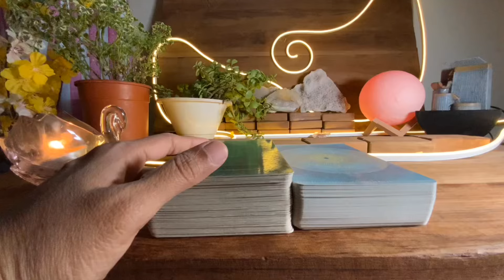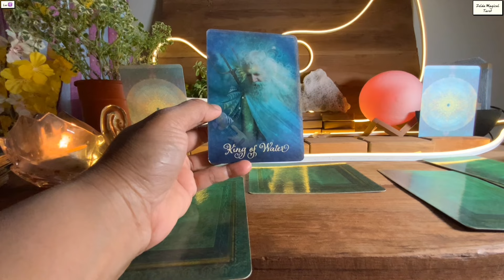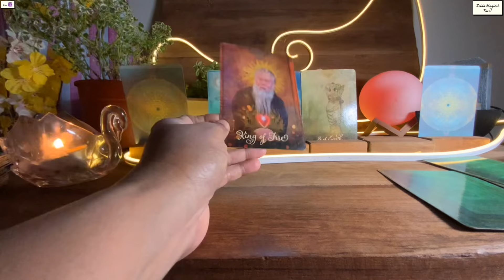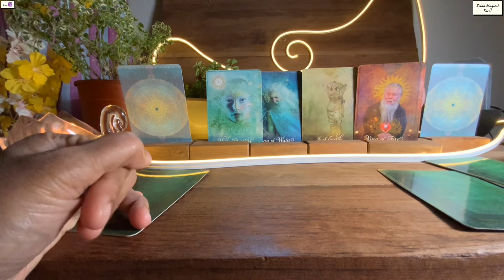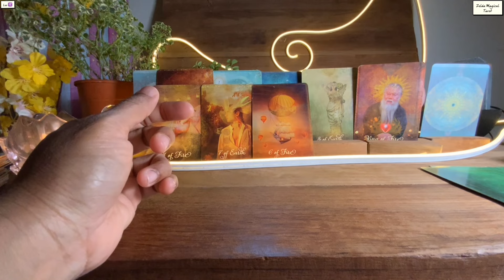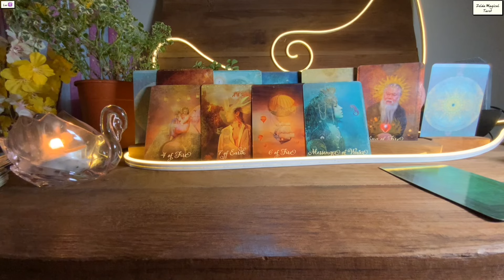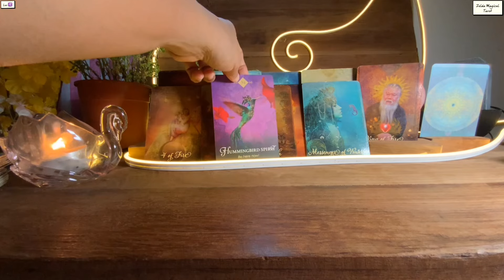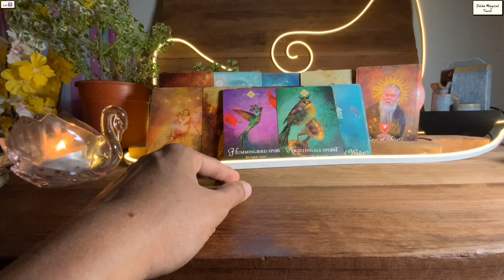Leo 🍀SOMEONE CANNOT STOP TALKING ABOUT YOU AND…♌️Tarot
Please watch Daily Tarot Song Reading